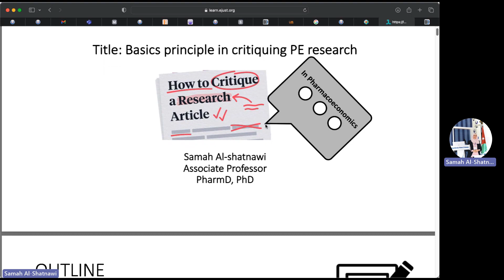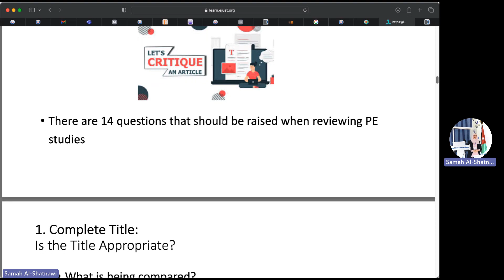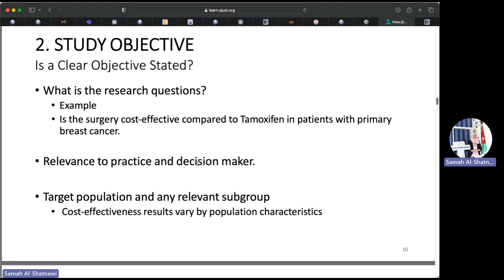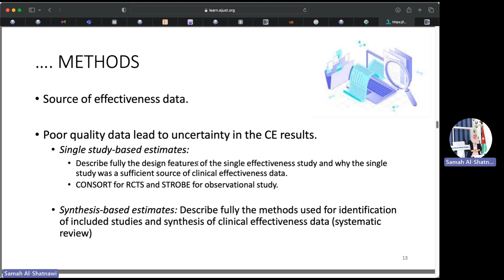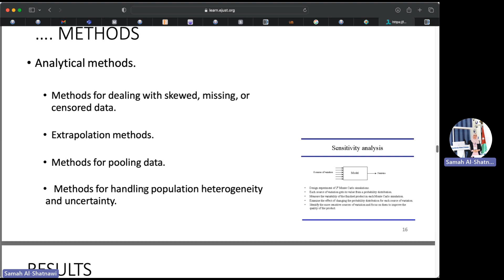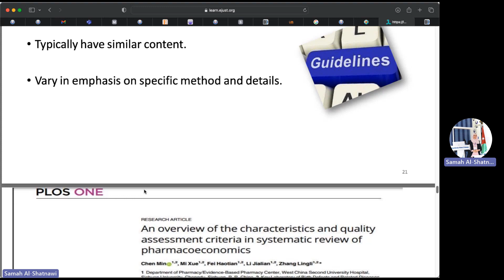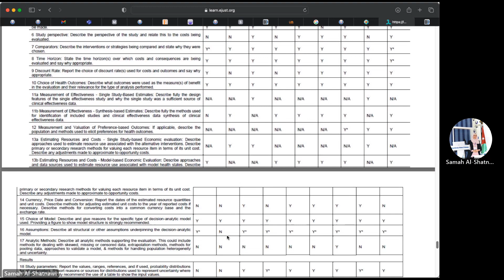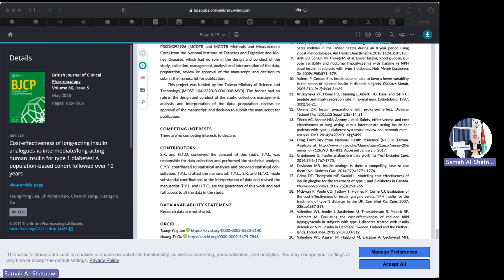CA lecture Example and project (Economics)